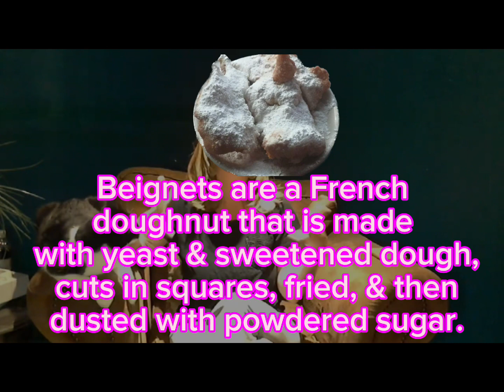Not My Beignets: A Tale of Two Amygdala Responses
Ever wonder why some people freeze while others fight back in stressful situations?
In this episode, we dive into the science behind individual stress responses and explore how chronic workplace stress, think verbal abuse, mistreatment, and toxic environments, can impact your health long-term.

We’ll break down:
✅ Why the central nervous system (CNS) reacts differently for different people
✅ The hidden costs of chronic workplace stress
✅ How trauma and resilience shape your reactions

Stress isn’t just “in your head." It’s in your body, your nervous system, and your future health. Tune in for a mix of science, real talk, and the signature Cheaper Than Bail humor that makes heavy topics feel a little lighter.